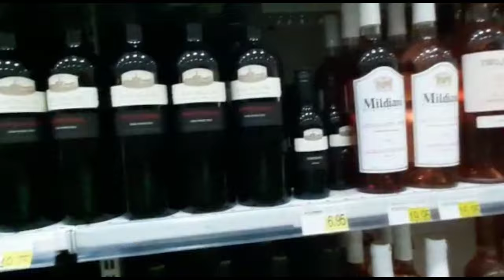Встреча с мужем в Сарпи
Прогулка на бульваре.
Алкогольный рай и Батумское пиво.
Сын приехал!